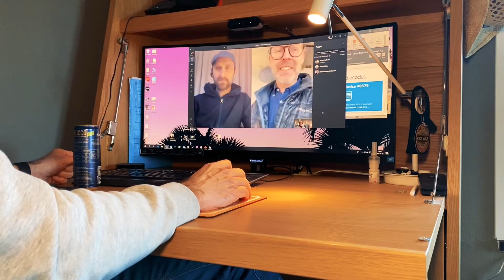Jobba hemma - 3 tips för digitala möten hemifrån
Vi är många som jobbar hemma nu. Och då blir digitala möten en viktig del i vår vardag. Martin Lidholm ger här 3 tips för vad du kan göra för att se till att kvalitén blir så bra som möjligt!